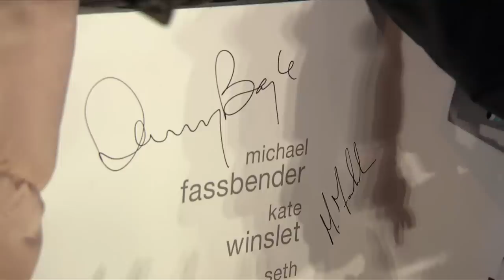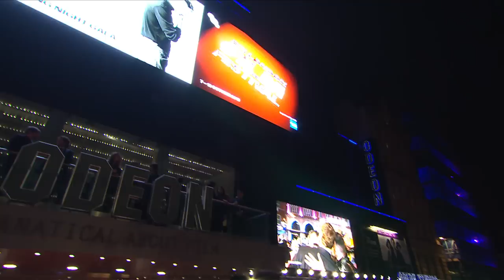Steve Jobs London Film Festival Red Carpet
Steve Jobs London Film Festival Premiere red carpet with Michael Fassbender, Kate Winslet, Jeff Daniels, Katherine Waterston, Danny Boyle, Aaron Sorkin.

Set backstage at three iconic product launches and ending in 1998 with the unveiling of the iMac, Steve Jobs takes us behind the scenes of the digital revolution to paint an intimate portrait of the brilliant man at its epicenter.

Steve Jobs is directed by Academy Award winner Danny Boyle and written by Academy Award winner Aaron Sorkin, working from Walter Isaacson’s best-selling biography of the Apple founder.  The producers are Mark Gordon, Guymon Casady of Film 360, Scott Rudin and Academy Award® winner Christian Colson.

Michael Fassbender plays Steve Jobs, the pioneering founder of Apple, with Academy Award-winning actress Kate Winslet starring as Joanna Hoffman, former
marketing chief of Macintosh.  Steve Wozniak, who co-founded Apple, is played by Seth Rogen, and Jeff Daniels stars as former Apple CEO John Sculley.  The film also stars Katherine Waterston as Chrisann Brennan, Jobs’ ex-girlfriend, and Michael Stuhlbarg as Andy Hertzfeld, one of the original members of the Apple Macintosh development team.

Cast: Michael Fassbender, Kate Winslet, Seth Rogen, Jeff Daniels, Katherine Waterston, Michael Stuhlbarg
Directed by: Danny Boyle
Writer: Aaron Sorkin
Produced by: Mark Gordon, Guymon Casady, Scott Rudin, Christian Colson
Executive Producer: Bernard Bellew